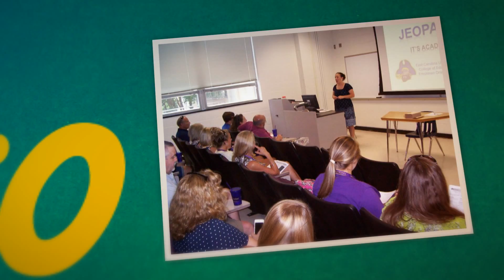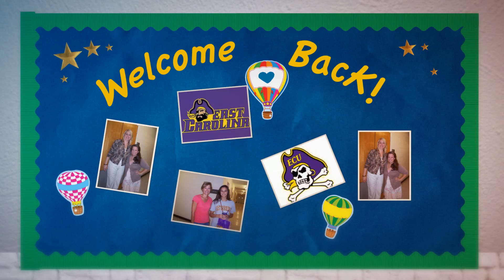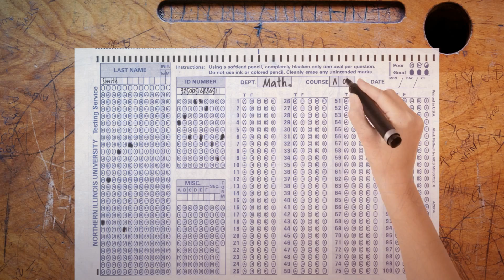ECU College of Education Orientation Session #2 - June 18th